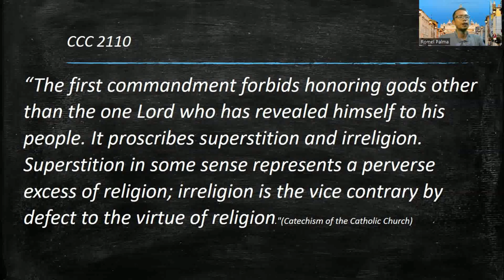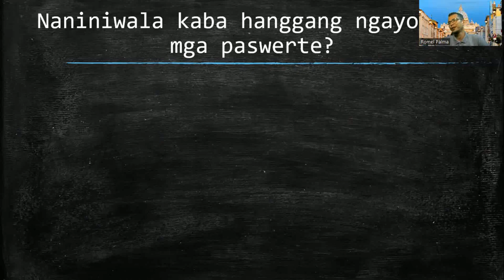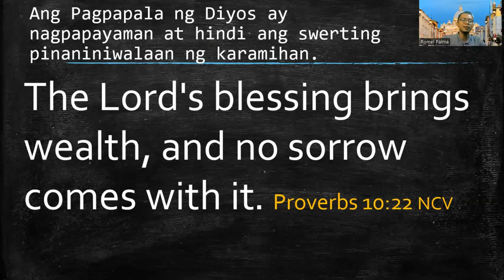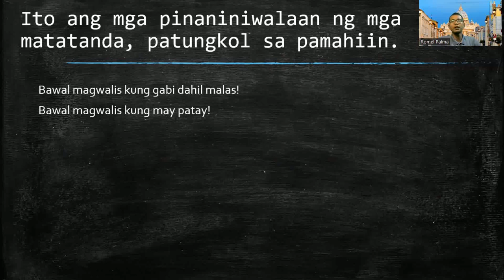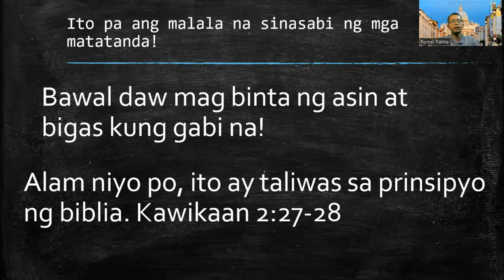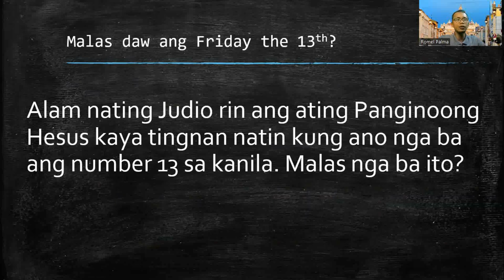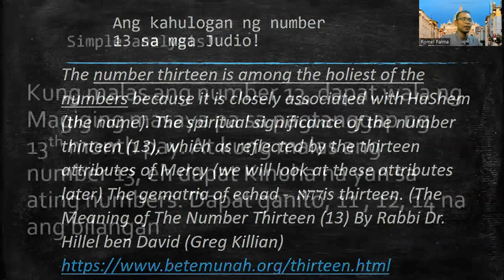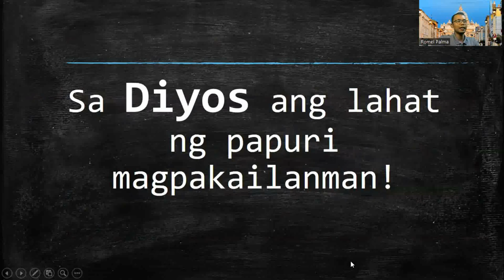Pamahiin (Superstitious Beliefs) by Br. Romel Palma